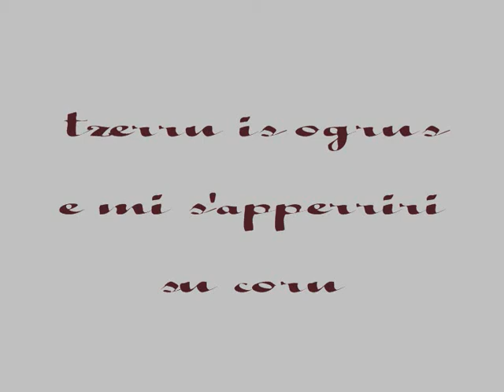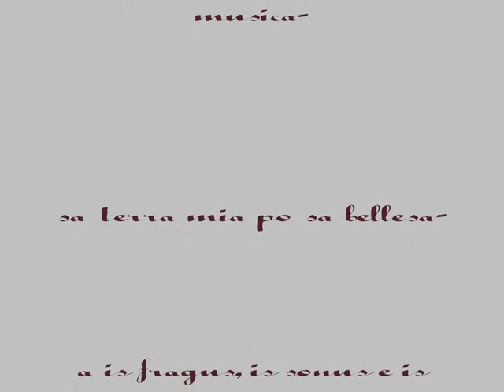in camminu po campai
eitta a provau ecchini esti emigrau.. serra is ogrus e apperi su coru.